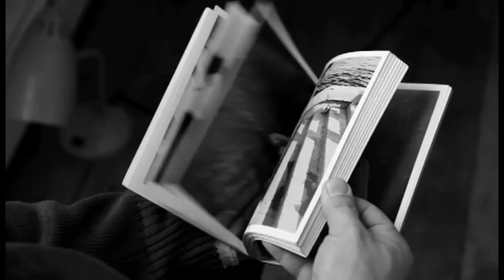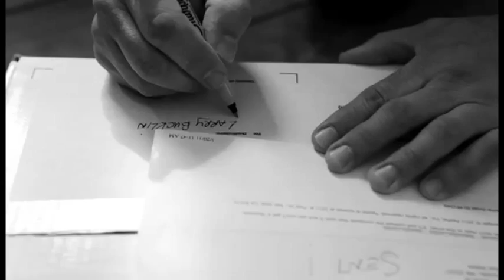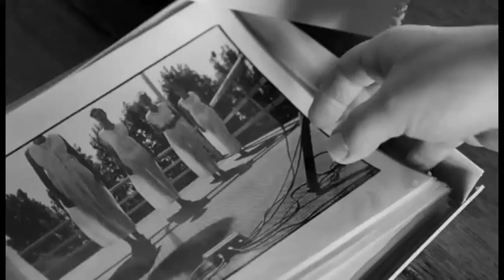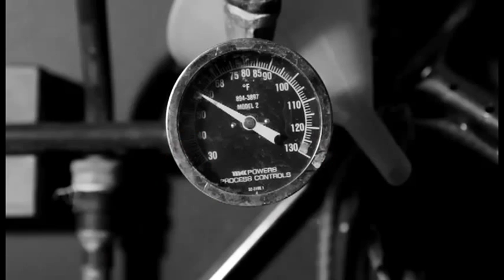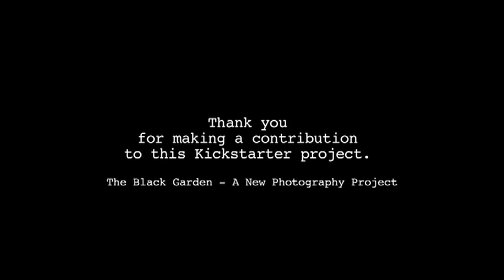The Black Garden by Jason Eskenazi (Archive)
Jason's photography project is raising funds through Kickstarter through the beginning of July.

The Black Garden is to be the second book in a trilogy that was begun with his powerful Wonderland: A Fairy Tale of the Soviet Monolith (recently reviewed on National Public Radio and winner of Best Photography Book by POYi) where he interpreted the former Soviet Union as a story about childhood maturation -- from childhood fairy tales to adult mythology. And like mythology, this new story, The Black Garden, centers on the nature of duality. Jason's past work has been accomplished on a Guggenheim Fellowship. Please consider helping fund what is sure to be a timeless, poignant body of photographs.

From Jason Eskenazi:

My project The Black Garden is a photographic investigation of the East/West divide. Basing myself in Istanbul for one year, I will photograph the texture of life throughout the Middle East and beyond as the Muslim world continues to confront the tide of western-style ideals for better or for worse.

I want to understand the contemporary dilemmas of our civilization by seeking modern equivalents to the East/West dichotomy. From the mythic Trojan War, to the split of the Roman Empire, to Islamic control over Western Europe, to today's wars in Iraq and Afghanistan, and to the revolutions in Egypt and Libya, human history has been plagued by successive waves of both territorial and cultural conquest across the Eurasian divide over the course of 3000 years. This ancient world spanned the same locales where many of the world's crises are now taking place.

After 9/11, the real battles and new borders of the 21st century are no longer being fought over physical territory, but over imagination, West vs. East, of how best to attain, order, and maintain a society.  I want to investigate this dichotomy.